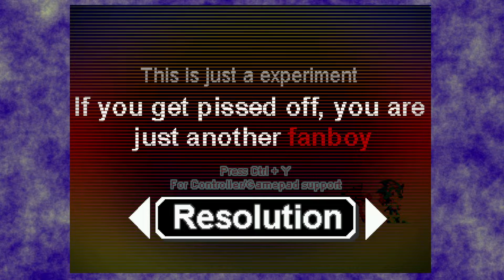Sonic Before the Sequel Aftermath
Quick little side game that led to another fangame by this developer.